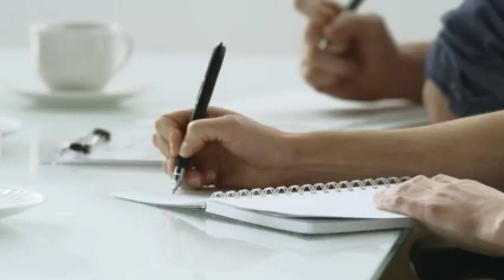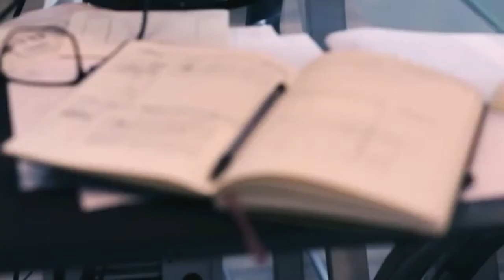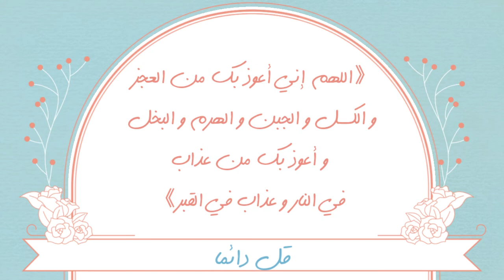عادات إن حافظت عليها ستتخلص من الكسل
شاهد الفيديو للأخير و لا تنس وضع اعجاب و تعليق